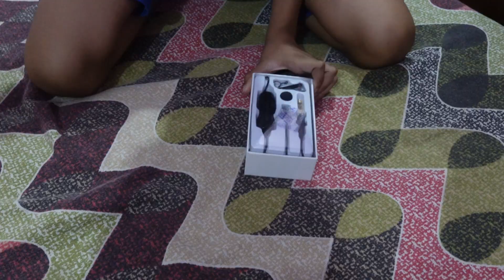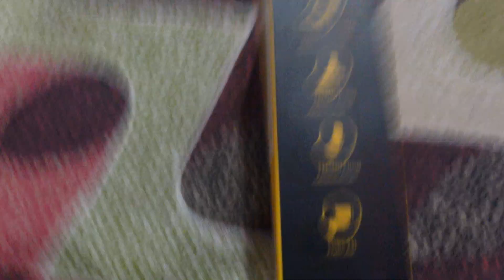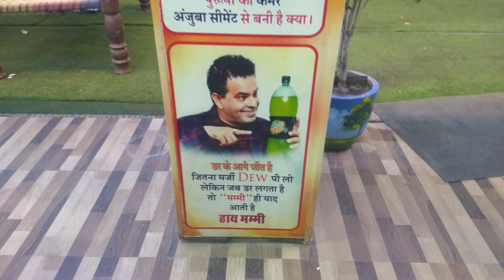Maono AU 103 Review and Unboxing | Noise cancellation Mic Maino AU 103 coller Mic, Better then Rode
Unboxing Maono au 103, Unboxing mic,
Maono au 103, Maono au 103 Review, Maono au 103 Mic, Maono au 103 Collar Mic, Maono au 103 Collar Mic Review, maono au-103 mobile collar mic with noise cancellation for youtube recording , maono au-103 mobile collar mic with noise cancellation
Best Mic for Youtube | Maono AU 103 Review | Maono AU 103 | Noise cancellation Mic
Best Mic for Youtube | Maono au 103 Review | Vlogging Mic for Camera | Noise cancellation Mic

Daily Vlogs on reactions of Milan (11 year boy) and Sara (2 year girl). Regular videos, natural reactions,  family that fight, cry and laugh together. You can easily relate it to your life.
You will enjoy the videos which contains innocent reactions of kids and sometime outing with friends
Vlogs which is different and unique. It has purity of heart and moment of love as you will see the story of 2 kids growing up together.
You subscription will give us encouragement to provide good content on regular basis.
Come and become a part of Milan Sara Vlogs family and enjoy their moments which you will cherish with them.
It teaches us to encourage our child always in every situation in life.